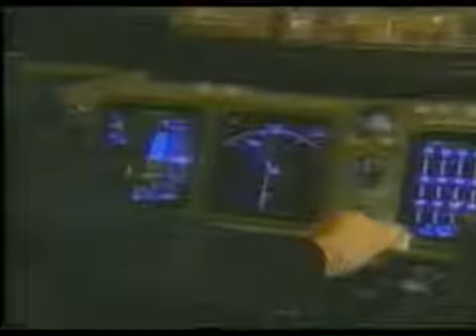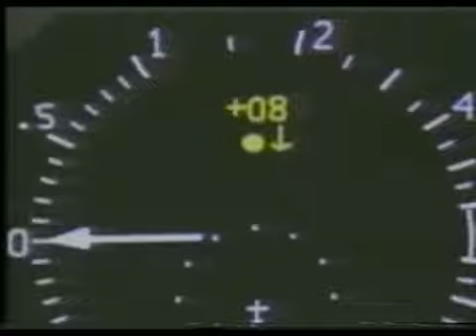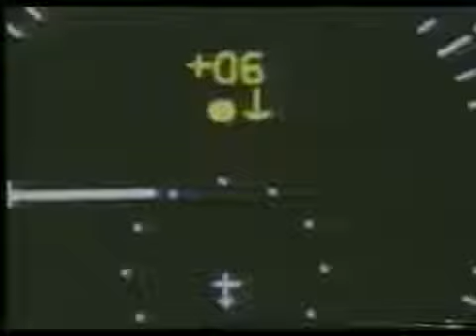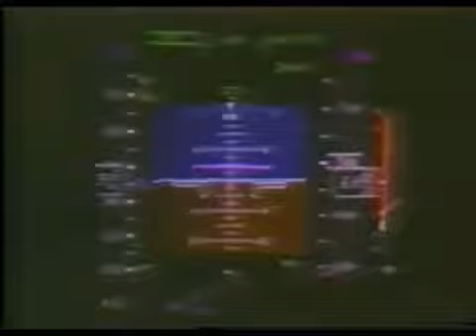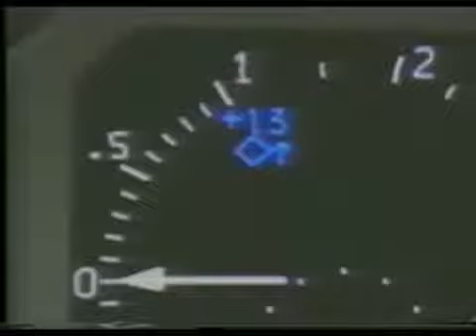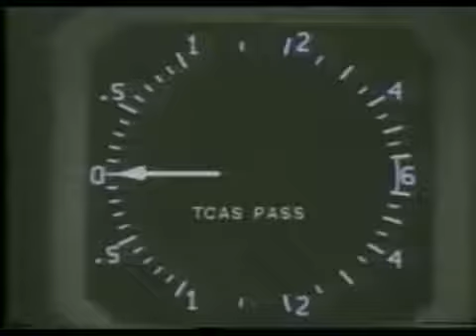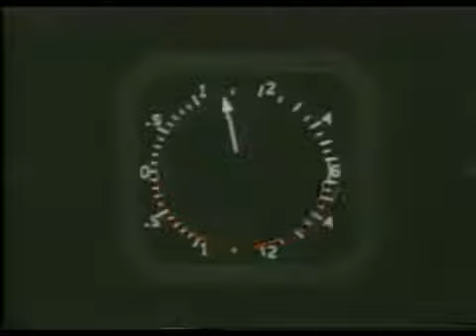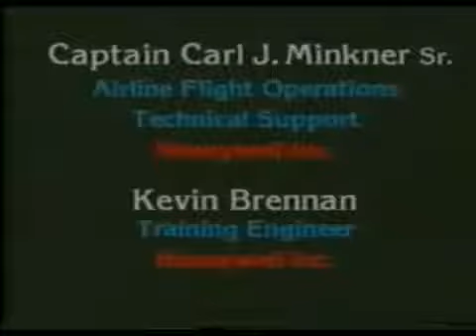Traffic Collision And Avoidance System TCAS